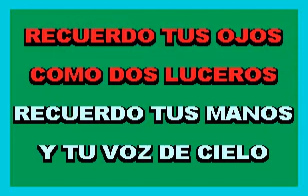CRISTINA NESTOR ZAVARCE KARAOKE